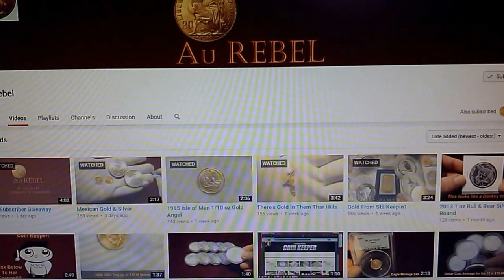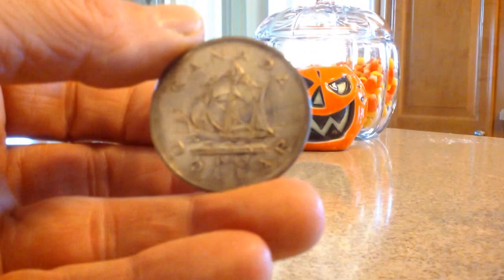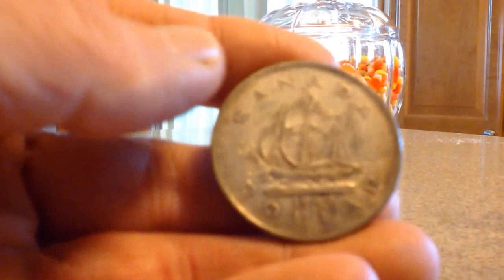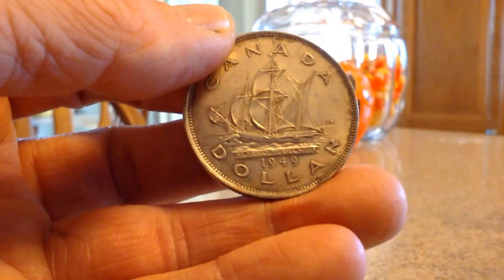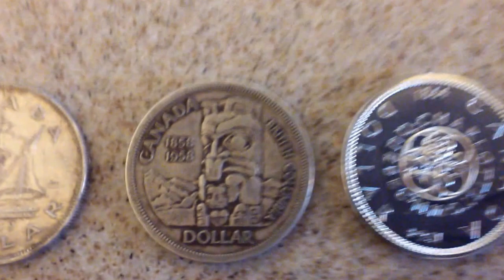AU (REBEL) SILVER UNBOXING & A SHOUT OUT!!!!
Here is a Shout Out To a Nice Guy with a Great Channel. Congrats AU on 500 Subs and a Great contest! We at the P.T.P also want to Thank all of our Subs, we also passed 500 subs this week! TAKE CARE AND KEEP STACKING!